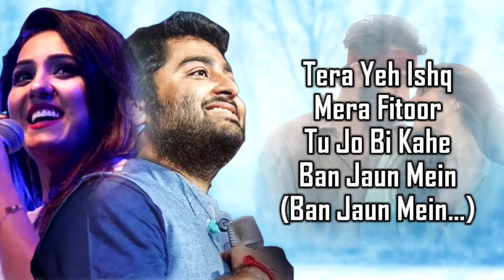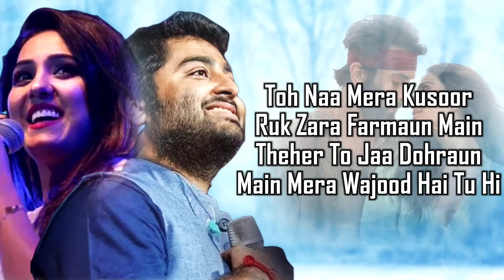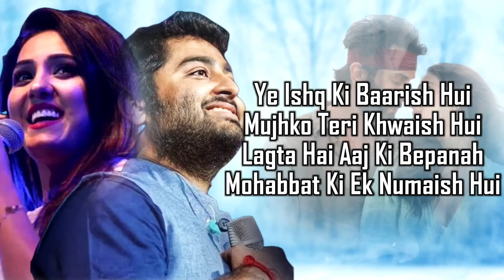Fitoor (LYRICS) - Shamshera | Arijit Singh, Neeti M | Ranbir Kapoor, Vaani Kapoor | Mithoon, Karan M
Fitoor Lyrics by Arijit Singh is the Brand New Hindi Song from the movie “Shamshera“, featuring Ranbir Kapoor, Sanjay Dutt, and Vaani Kapoor. Arijit Singh and Neeti Mohan have sung this Latest Hindi Song, while Fitoor Song Lyrics are penned down by Karan Malhotra, with Music is also given by Mithoon and this Brand New Music Video is directed by Karan Malhotra.

Fitoor Song Info:
Song: Fitoor
Movie: Shamshera
Singer: Arijit Singh & Neeti Mohan
Lyrics: Karan Malhotra
Director: Karan Malhotra
Music Label: YRF
Featuring: Ranbir Kapoor, Sanjay Dutt, & Vaani Kapoor

Fitoor Lyrics –

Tu Chaaon Hai Soo Jaaun Main
Tu Dhundh Hai Kho Jaaun Main
Kho Jaaun Main…

Teri Aawargi Ban Jaaun Main
Tujhe Dil Ki Zubaan Samjhaun Main

Tu Woh Nasha Jo Sar Chhadhe
To Aasmanon Mein Udd Jaaun Main
Hammm…

Tera Yeh Ishq Mera Fitoor
Tu Jo Bhi Kahe Ban Jaaun Main
Chhaya Hai Yun Tera Suroor
Jis Rang Kahe Rang Jaaun Main

Tere Nashe Mein Hoon Main Choor
Jis Jog Kahe Ramm Jaaun Main

Ye Ishq Ki Baarish Huyi
Mujhko Teri Khwahish Huyi
Lagta Hai Aaj Ki Bepanah
Mohabbat Ki Ek Numaish Huyi

Bewajah Baaton Mein Kho Naa Jaaye
Is Pal Ka Jaadu Sun Lo Mere Huzoor
Aalasi Raatein Yun Beet Jaaye
Phir Chali Jaaun To Naa Mera Kusoor

Tu Ruk Zara Farmaaun Main
Thehar To Jaa Dohraaun Main
Mera Wajood Hai Tu Hi
Tujh Hi Mein Khud Ko Dhoondh Laaun Main

Tu Bhi Kahe Ban Jaaun Main

Ban Jaaun Main…